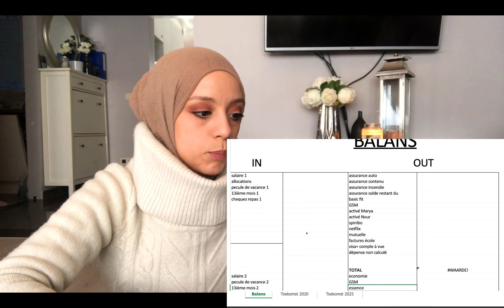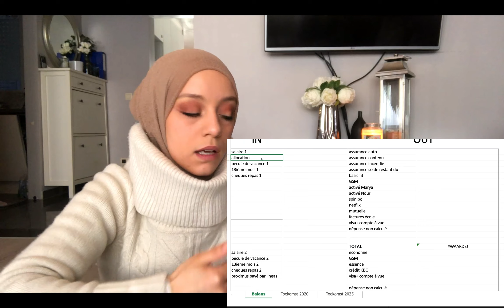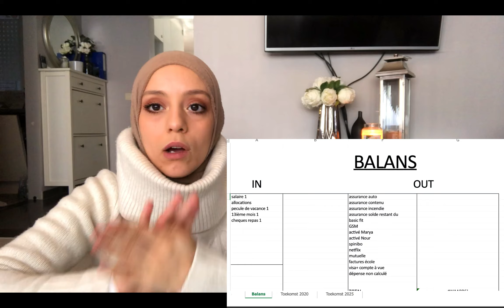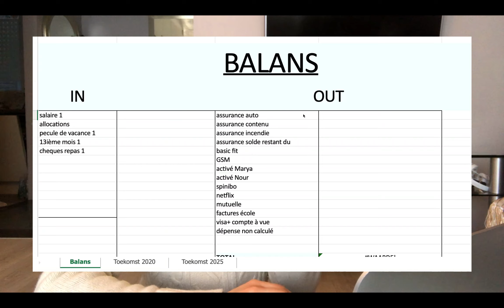📈Comment atteindre un objectif avec un plan financier 📌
Suite à ma video "Acheter une maison 🏠 ? Je réponds a vos questions !"; j'ai eu beaucoup de demandes pour faire une vidéo sur le plan financier que nous utilisons à la maison.
Je vous montre donc comment je le fais et comment je m'y prends.